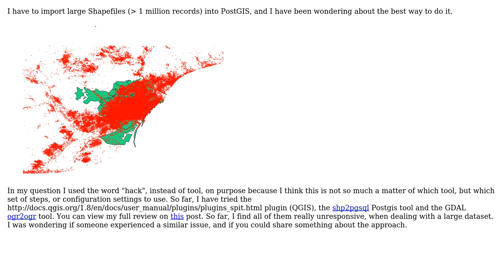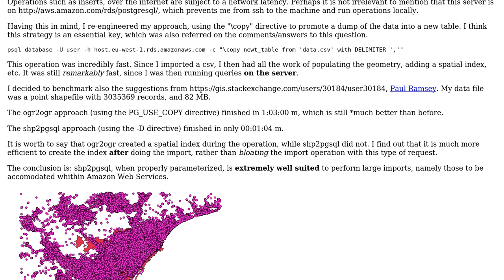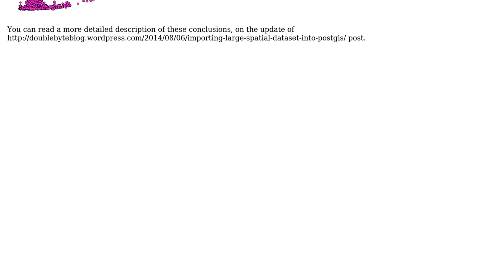GIS: What is the best hack for importing large datasets into PostGIS? (2 Solutions!!)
GIS: What is the best hack for importing large datasets into PostGIS?

With thanks & praise to God, and with thanks to the many people who have made this project possible! | Content (except music & images) licensed under CC BY-SA | Music | Images & others | With thanks to user user30184 user mgri user doublebyte and the Stack Exchange Network Trademarks are property of their respective owners. You are responsible for your own actions.